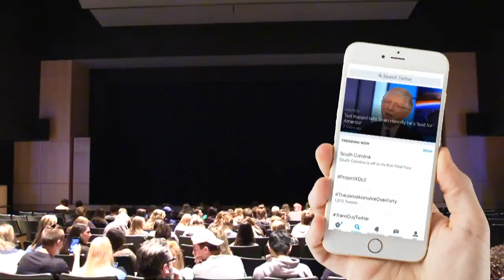2017 WVHS Mr. Wildcat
Join the WBN for the 2017 Wilsonville High School Mr. Wildcat Show.
Start 5:28 Second Half 33:30